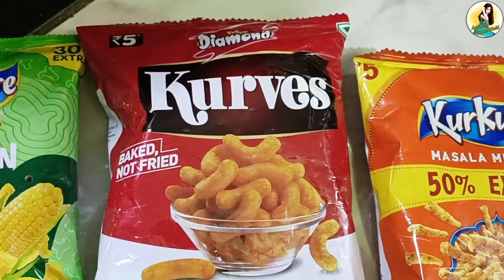Lemon Eating Without Expression Challenge 😳 Let's Check Who Will Win 😁